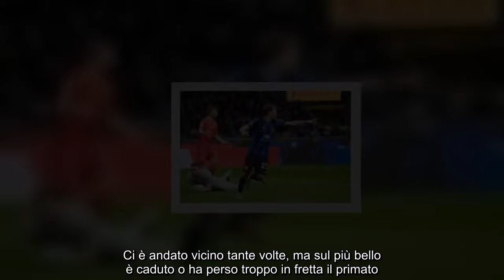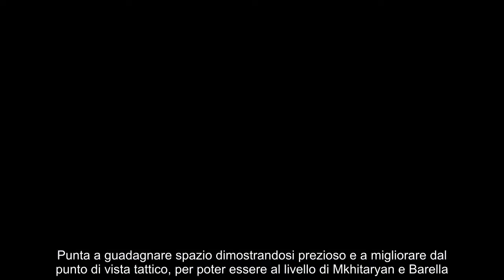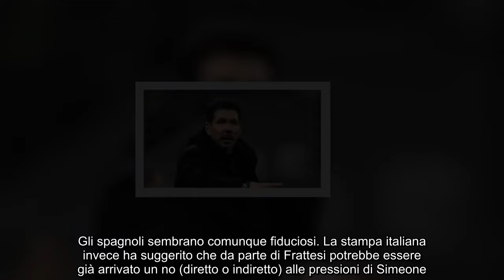Simeone e il blitz a Milano 50 milioni per convincere l’Inter